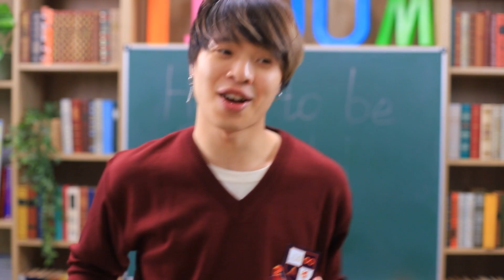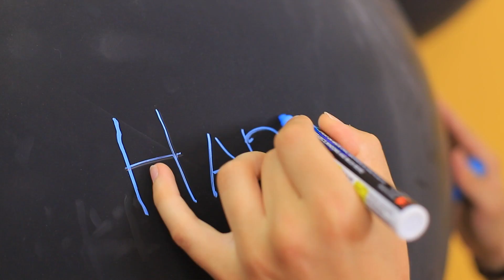Reiche vs Arme Geburtstagsparty - 14 Lustige und Peinliche Momente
Geburtstagspartys können immer anders sein.  Jemand feiert prächtig, während andere - bescheiden feiern. Schaut euch das neue Video von WooHoo's über teure und günstige Geburtstagspartys an!